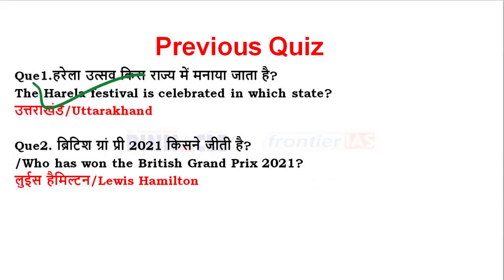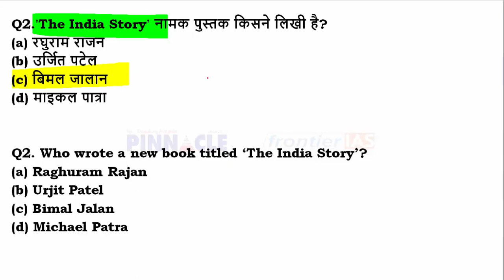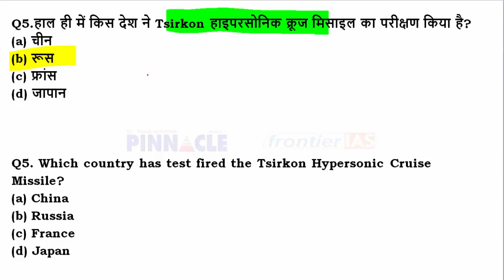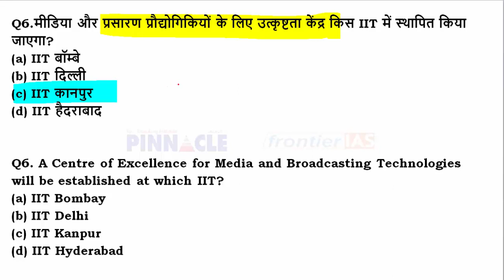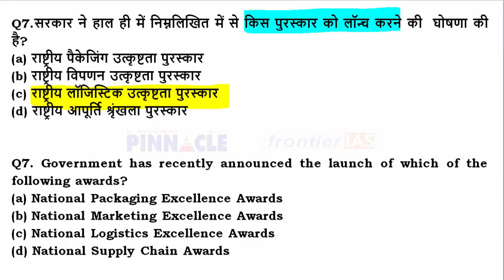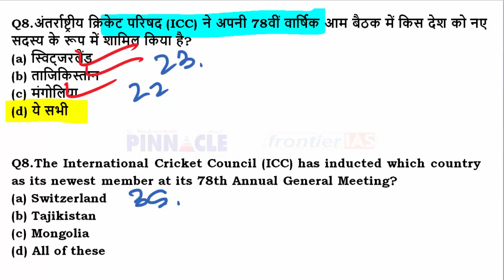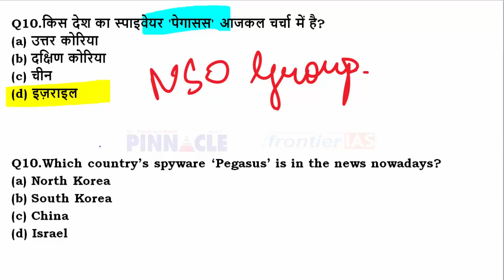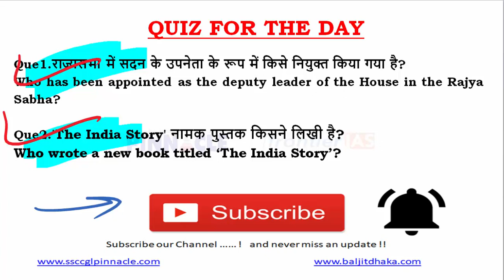21st July 2021 hindi current affairs | daily current affairs